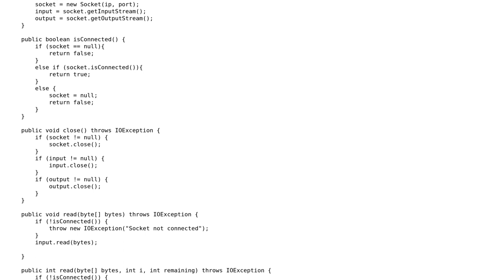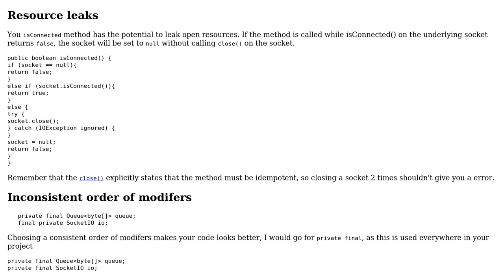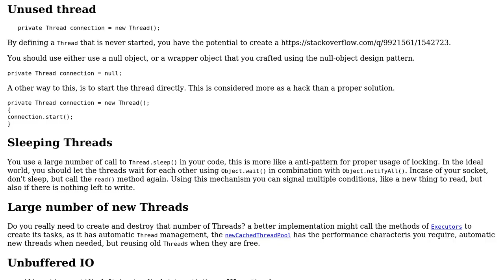Reading and Writing Messages from a Socket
With thanks & praise to God, and with thanks to the many people who have made this project possible! You are responsible for your own actions.